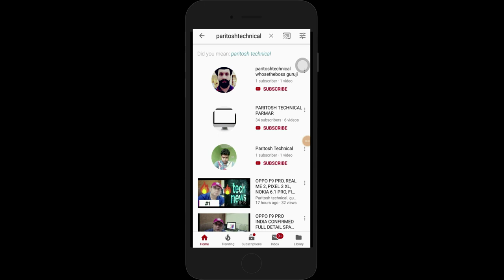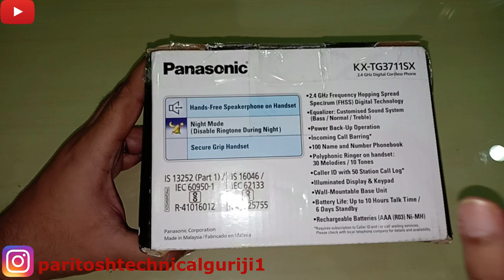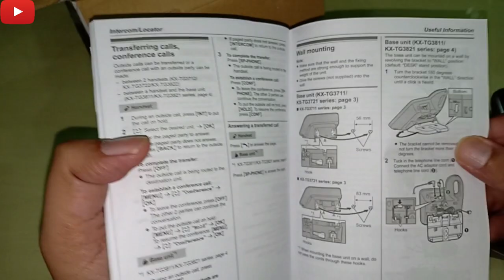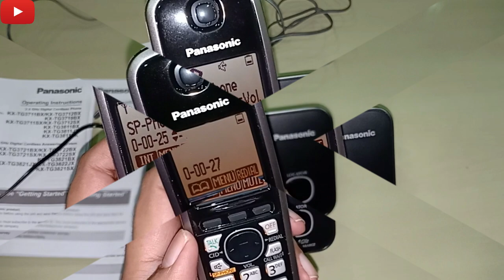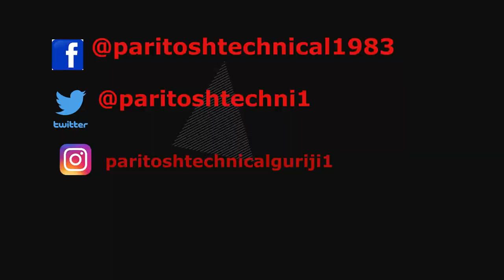KX-TG3711SX | Panasonic Wireless Phone Unboxing Full Review | Is It Worth For your home & office🔥🔥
KX-TG3711SX | Panasonic Wireless Cord-less Phone Unboxing & Review Is It Worth For your home & office🔥🔥

LINK-- Panasonic Single Line 2.4GHz KX-TG3711SX Digital Cordless Telephone

FACE BOOK PAGE LIKE FOLLOW- @PARITOSHTECHNICAL1983